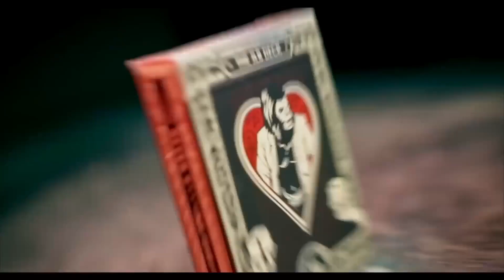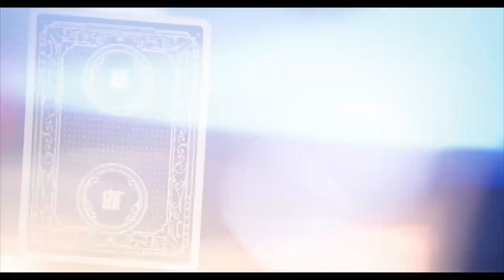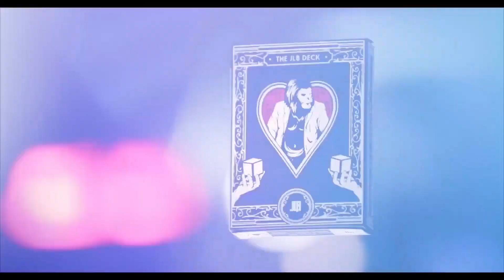The JLB Marked Deck World's First Connected Deck Magic Trick